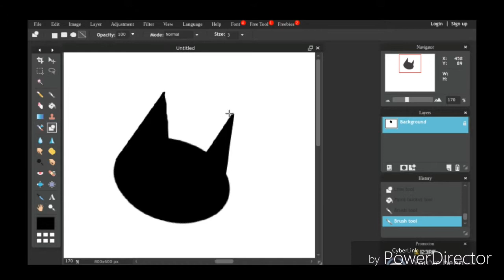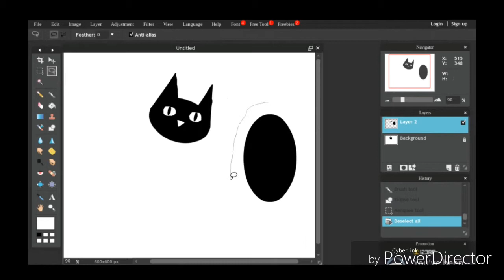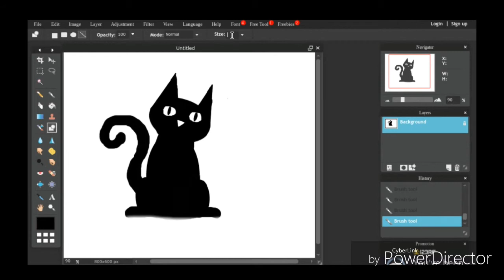Cartoon Cat Speed Paint!